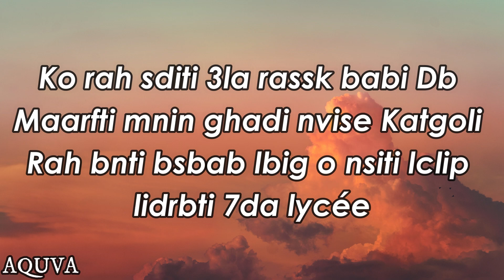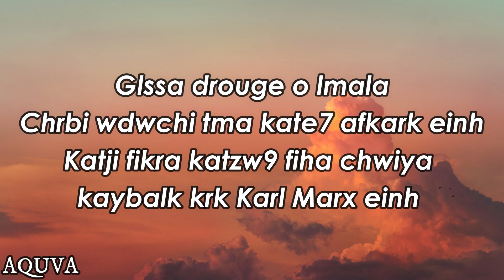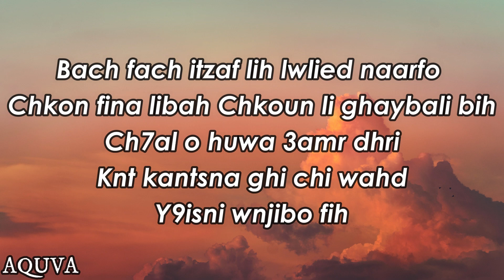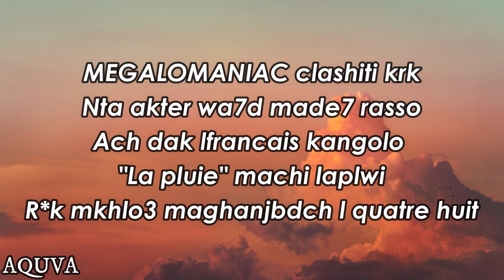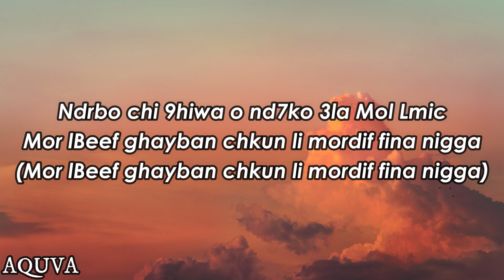Figoshin - Bouzbita [Lyrics]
figoshin freestyle,
figoshin reaction,
figoshin toto,
figoshin visa for music,
figoshin wach a bro,
figoshin la releve,
figoshin don bigg,
figoshin drama,
figoshin azed,
figoshin arjok,
figoshin azad,
figoshin age,
figoshin wach a bro reaction,
figoshin wesh a bro,
figoshin wach a bro lyrics,
figoshin big,
figoshin bnj,
figoshin beat em down,
figoshin ba9i,
figoshin bro,
figoshin bla hook,
figoshin biziga,
figoshin boushaq,
no plan b figoshin,
figoshin challenge,
figoshin challenge toto,
figoshin clash,
figoshin challenge big,
figoshin clash 7liwa,
figoshin casa ifrane,
figoshin cover,
figoshin clip,
figoshin deezer,
figoshin daf,
figoshin dragunov,
figoshin mn dar ldar,
figoshin elgrandetoto,
figoshin ep,
figoshin extrait,
figoshin freestyle toto,
figoshin ft azed,
figoshin freestyle ddd,
figoshin freestyle reaction,
figoshin freestyle bnj,
figoshin freestyle lyrics,
figoshin freestyle challenge,
figoshin genius,
figoshin fihom ghi drama,
figoshin el grande toto,
figoshin interview,
figoshin iman,
figoshin ifrane,
figoshin instru,
figoshin live,
figoshin lyrics,
figoshin la releve reaction,
figoshin la base,
figoshin l9raya,
figoshin la releve maghreb,
figoshin lmoutchou,
figoshin moroccan rap,
figoshin mrt,
figoshin moroccan rap freestyle,
figoshin maghreb,
figoshin monafi9in,
figoshin music,
figoshin moroccan,
figoshin no plan b,
figoshin 3oud ned,
figoshin 3oud ned reaction,
figoshin 3oud ned instrumental,
figoshin october,
figoshin octobre,
figoshin official,
figoshin parole,
palilou figoshin,
figoshin reaction usa,
figoshin releve,
figoshin reaction visa for music,
figoshin rap,
figoshin raw,
figoshin rap maroc,
figoshin reaction zinou,
figoshin r,
figoshin spacex,
figoshin souhail,
figoshin statut whatsapp,
figoshin spotify,
figoshin statut,
figoshin status,
figoshin show,
figoshin toto challenge,
figoshin track bla hook,
figoshin type beat,
figoshin track bla hook reaction,
figoshin track,
figoshin track bla hook lyrics,
figoshin tot,
figoshin unreleased,
reaction figoshin usa,
figoshin visa for music reaction,
figoshin vendetta,
figoshin visa for music lyrics,
figoshin vendetta reaction,
figoshin visa reaction,
figoshin visa for music paroles,
figoshin visa for music statut whatsapp,
figoshin wash a bro,
figoshin wech a bro,
figoshin wax a bro,
figoshin watch bro,
figoshin youssef,
zinou mhd figoshin,
figoshin 2m,
figoshin 2021,
figoshin 2020,
figoshin freestyle 2.0,
figoshin 3adi,
figoshin 3oud ned lyrics,
figoshin 3oud bed lyrics,
figoshin 7liwa